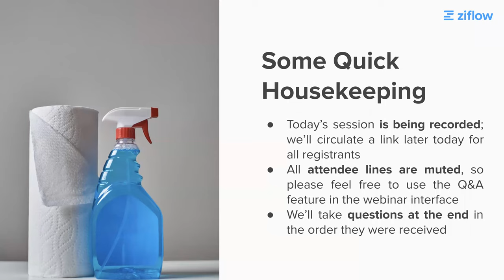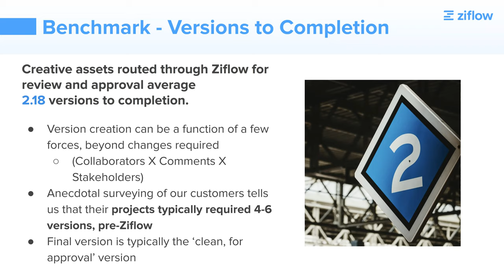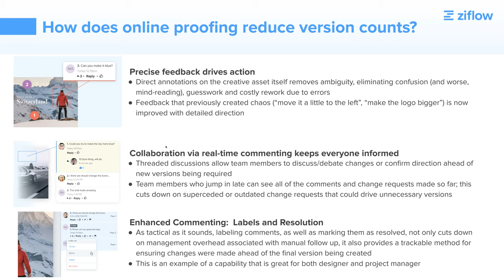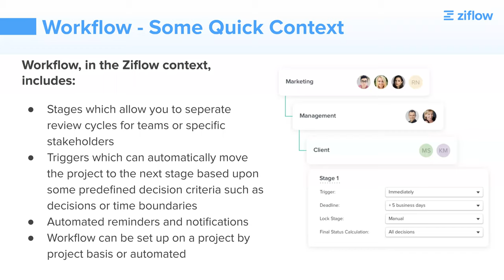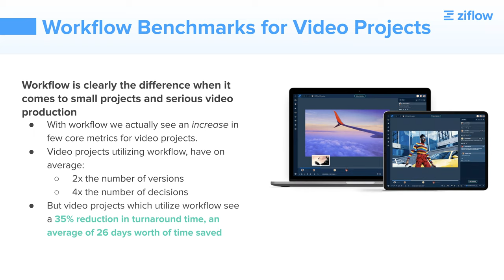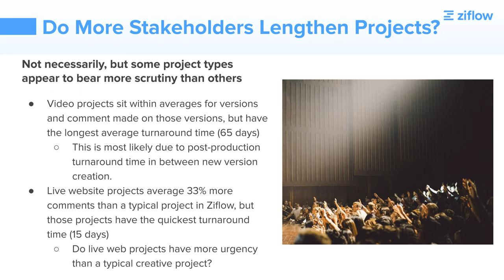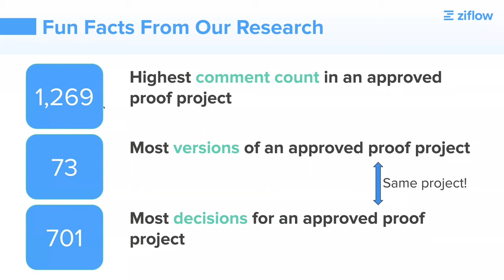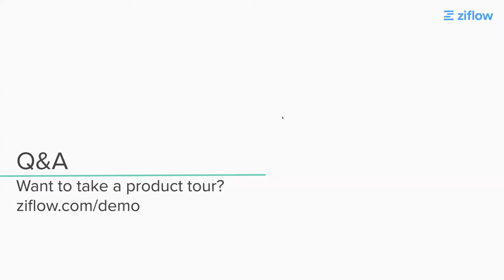Creative Production Benchmarks: How Does Your Team's Workflow Stack Up?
Whether you work at an agency or create in-house content, 2020 has proven that content production and brand communication plans need to be as adaptable and responsive as possible. It’s never been more critical to ensure you’re able to loop in the proper reviewers, ensure oversight into internal and external messaging, and accelerate top-priority projects.

But just how “quick” is an efficient content production process?

In this webinar, we’ll use our own data and industry benchmarks to show you what goes into a fast and responsive process, including:

- The average number of versions produced for different asset types (ads, emails, web content, PDFs, etc.);
- The average time it takes to initiate project kick-off and to complete a first round of feedback on a marketing asset;
- The average number of reviewers per proof;
- Top tactics to prevent delays and missed deadlines.

Metatag Section:

[ PDF proofing,review and approval software,marketing automation,creative production,business software,creative approval process,agency approval process,marketing agency,brand management,best online proofing software,creative collaboration reinvented,best software for marketing,best software for creative review,best review and approval app,ideal platform for remote work,Ziflow Webinar Series,creative production benchmarks,How Does Your Team's Workflow Stack Up? ]